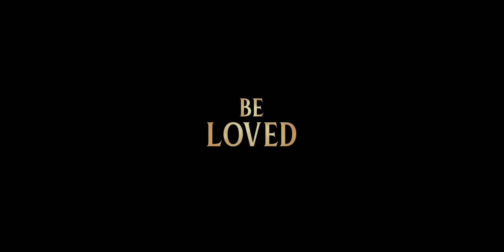Lady and the Tramp Disney+